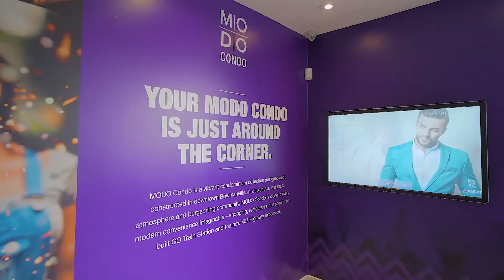Modo Condos Bowmanville